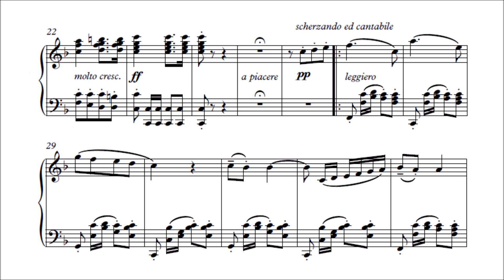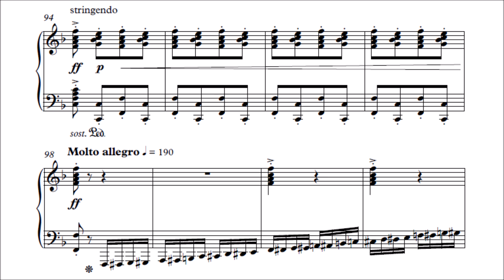Jose E. G. Gana - Humoresque (VIDEO REQUEST)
The first of a planned set of 4 -5 humoresques (the rest sadly falling victim, as of the moment, to a bad case of procrastination), this short piece is meant to be a compact, guiltless pleasure. Much like a can of diet Dr. Pepper. Or Pugs.

Form-wise, the piece takes on a simple ABCBA-Coda form. The rhythmic motives that pervade the piece are that of (1) a (dotted) crotchet followed by a quaver, and of (2) a crotchet followed by a dotted quaver and a semiquaver. Reflective of my amateur efforts at composition, the piece simply insisted on remaining in F major; only conceding to a very short foray into G minor after intense negotiations. While the mythical Arbiters of Musical Form® suggested that I readjust its lopsided proportions ("just look at that ridiculous coda!"), I subsequently had a Eureka moment! Being a humoresque, all deficiencies in form and harmony could simply be hand-waved away with appeals to “it’s supposed to be funny!”

Should my rationalizations bear fruit, you will hopefully let out a hesitant chuckle or awkward smirk (or two) while listening to or playing this trifle of a piece. And with that, I bid you, dear listener, happy... uh, well, listening!

Original audio and sheet music: you can ask the composer himself by giving him a PM